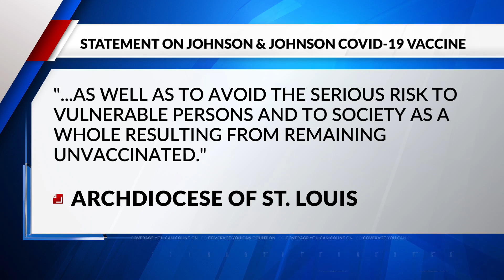Archdiocese of St. Louis asks Catholics to 'examine moral concerns' in COVID vaccine